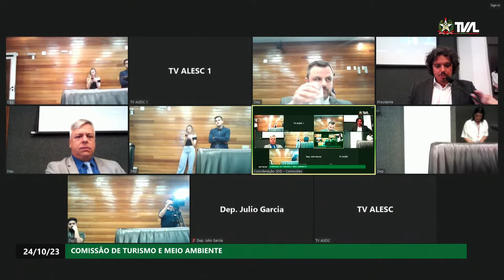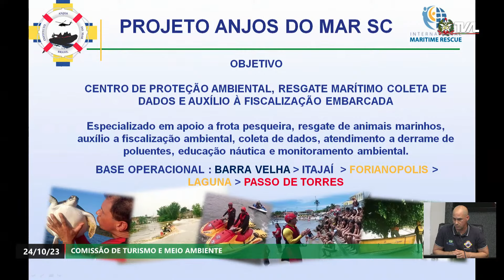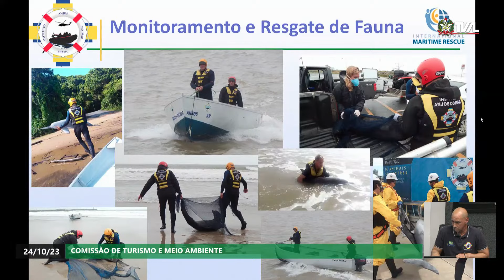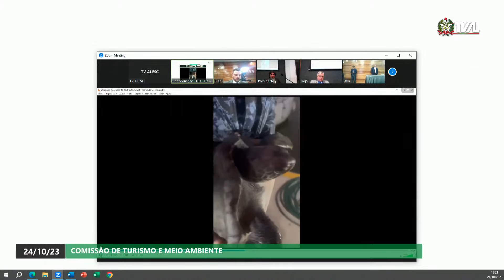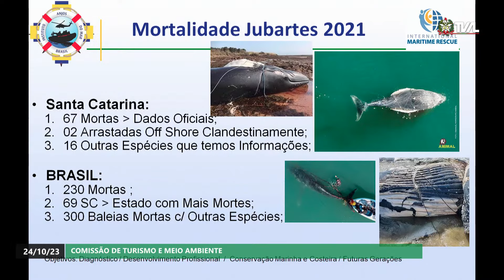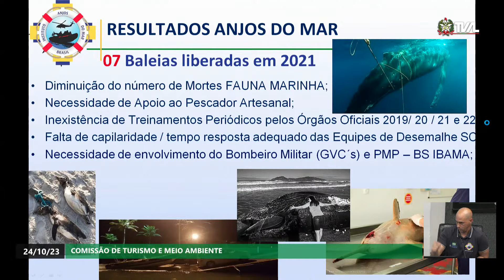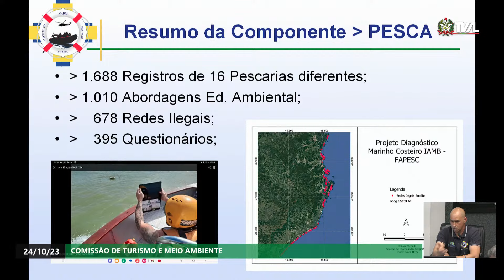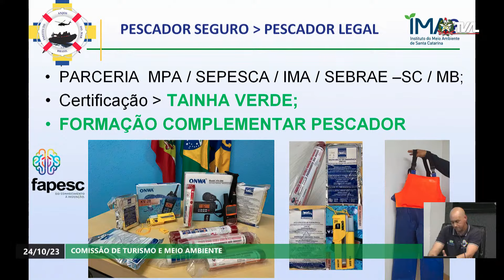Comissão de Turismo e Meio Ambiente - 24/10/23